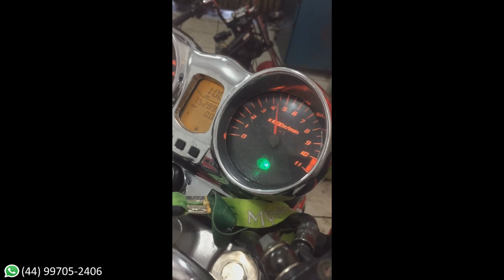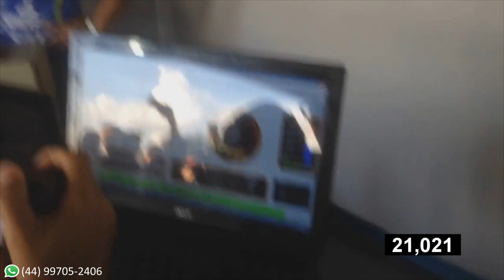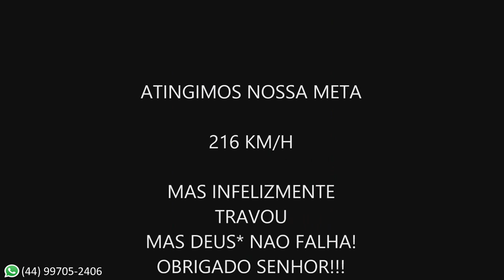MF Preparações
Mais um video lancamento 2017 by FRANZOLLI144